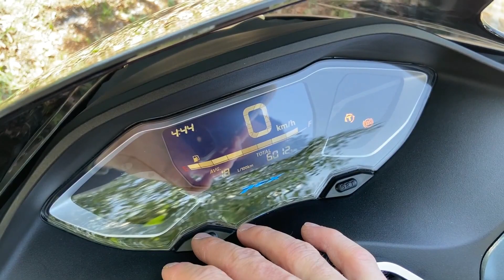❌ HONDA PCX 125 ❌ estoy CONTENTO la volvería a COMPRAR